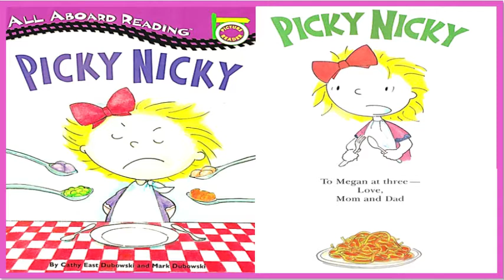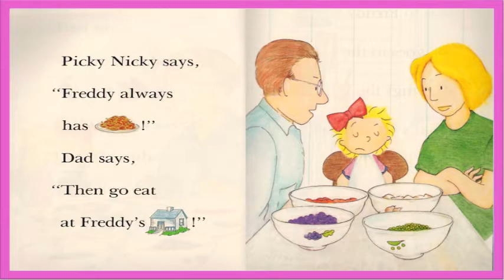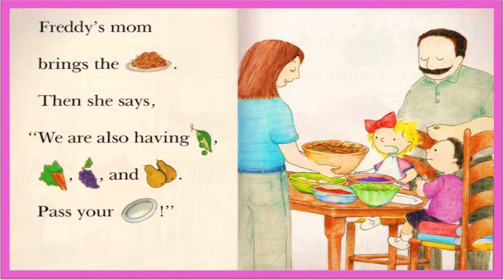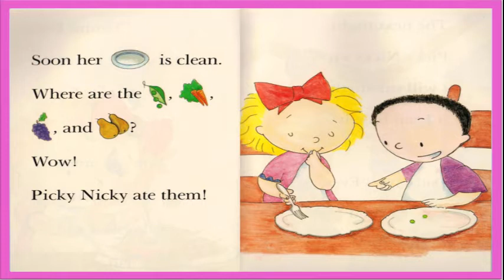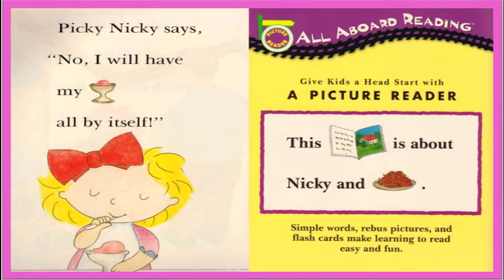Picky Nicky - Cô bé kén ăn Nicky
Originally published: 1996
Authors: Mark Dubowski, Cathy East Dubowski
Genre: Children's literature
Illustrators: Cathy East Dubowski, Mark Dubowski
This book is about a little girl who is a very picky eater. She only wants to eat spaghetti. Her parents are having fruits and vegetables, so she goes to eat at her friend's house, because they always have spaghetti. Except they are also eating fruits and vegetables in addition to spaghetti, so she hides them under her spaghetti, soon her food is gone. She told her parents that she will eat anything if she can hide it in spaghetti.